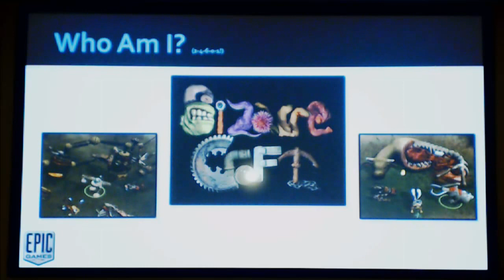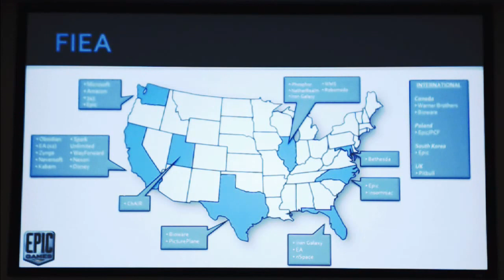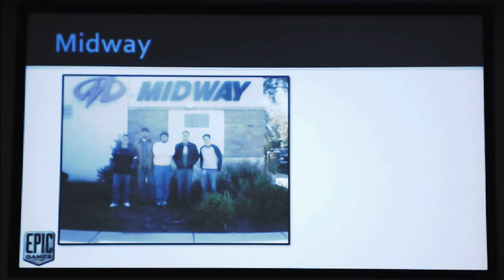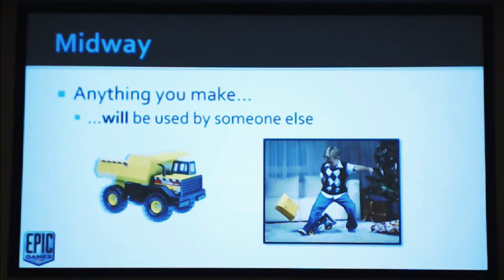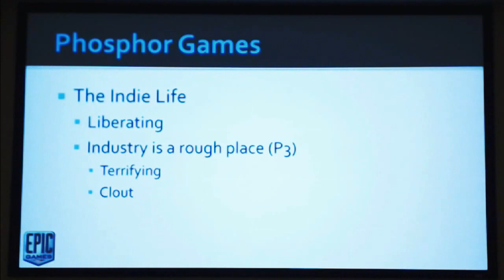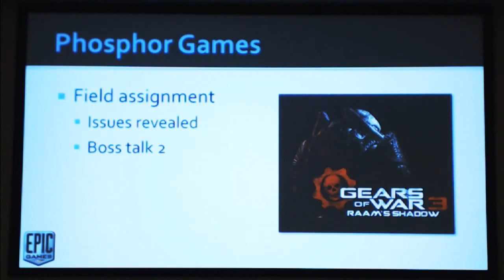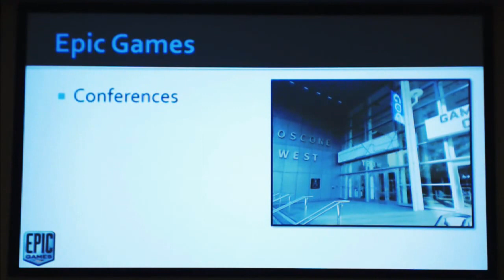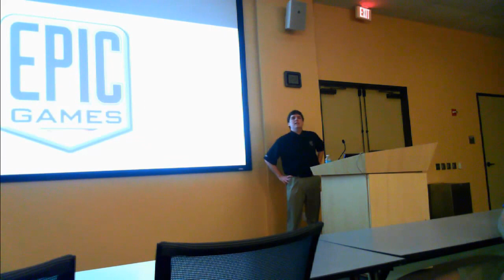Guest Speaker: Billy Bramer from Epic Games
Billy Bramer, programmer at North Carolina game developer Epic, will give a talk on Oct. 25 at 11:30 am at UCF's Center For Emerging Media. The talk is free and open to the public.

Bramer is an alumnus of UCF's Florida Interactive Entertainment Academy (FIEA) and his talk "From FIEA to Fortnite: My Industry Adventure," will cover his time as a student at UCF to working on his current release, Fortnite.

LINKS!